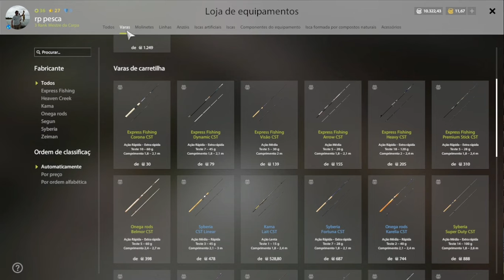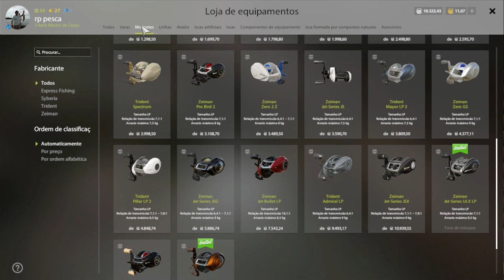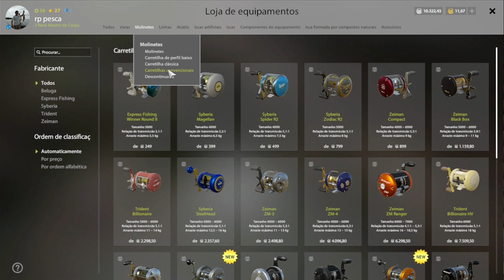TUTORIAL BR - RUSSIAN FISHING 4- MOLINETE E CARRETILHA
AQUI VOCÊ CONHECE SOBRE AS FORMAS DE AJUDAR O CANAL:
*BENEFICIOS DE MEMBROS
*CLUB DE PONTOS
*OS PONTOS DOS COLABORADORES
*DOAÇÕES
*LOJA RP

Transmissões OBS studio

jogos base

Fishing Planet
Russian fishing 4
Carp & Coarsi
Atom Fishing
Thefisher Online

PARCEIRO